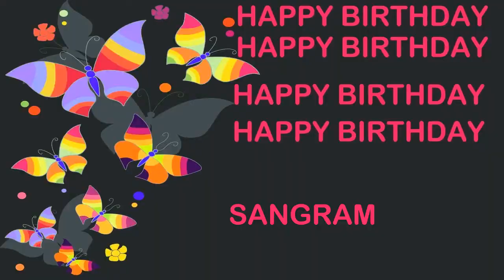Sangram Birthday Postcards & Postales - Happy Birthday